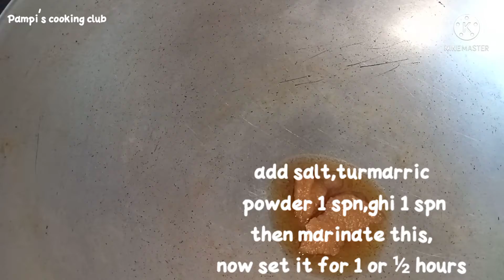Basonti Polao/Polao recipe/Diwali special/কালীপুজো স্পেশাল ভোগ টিপস সহ বাসন্তী পোলাও বানানোর পদ্ধতি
ingredients --

sunned rice 1½ cup(gobindobhog chal),
water 3 cup/as ur required,
ghi for rice merinate 1 spn,
salt to taste,
turmaric powder 1 spn,
ghi 2 spn for start cooking,
clove 4,
cardamonds 4/5,
cinnamon sticks 3/4,
bay leafs 2/3,
casewnuts 10,
raisins 10/12,
sugar to taste,
Last of all ghi 1 spn,
I'm using ghi total 5 spn